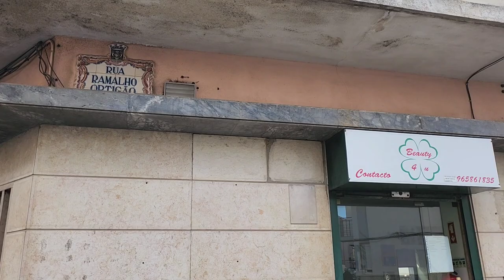Loja Rua Ramalho Ortigão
Loja localizada na Rua Ramalho Ortigão, na Amadora.
optima oportunidade para quem pensa empreender, expandir o seu negócio ou para investir no mercado de arrendamento.
Não perca a oportunidade de visitar